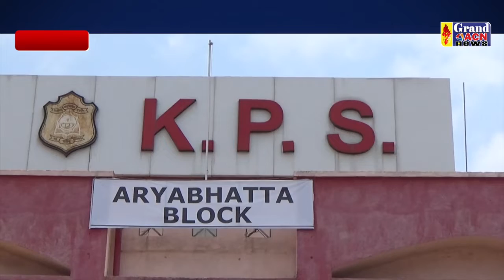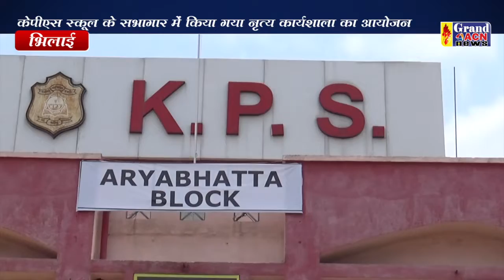कार्यशाला Shaheen Khan